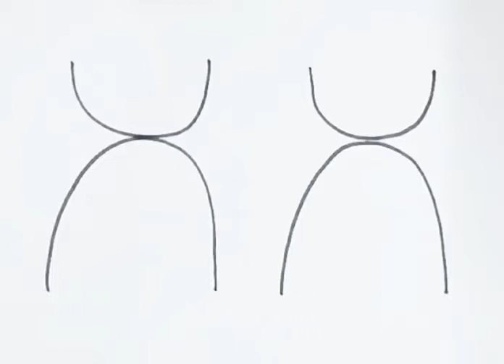Easy to draw cute japanese kokeshi dolls in just ✌️2 minutes ll Try it yourself now ll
Easy drawings to learn and try within 2 minutes. Have fun drawing.🧡💛💚